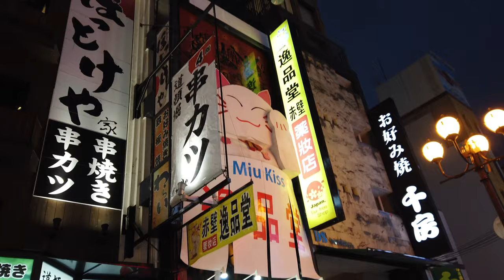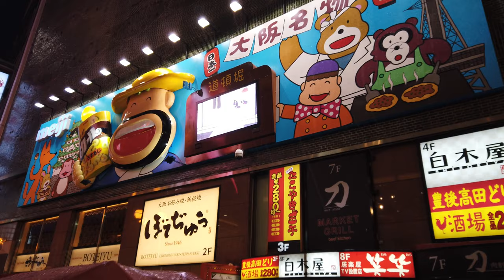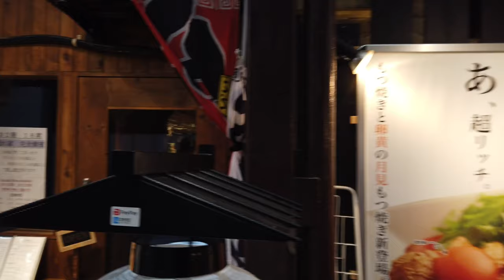일본여행 - 오사카 도톰보리(Osaka dotombori)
일본 오사카 도톰보리 여행 영상입니다.
비가 많이 와서 우산 들고 다니느라 힘들었습니다.ㅜㅜ